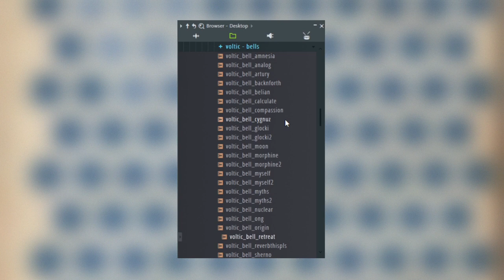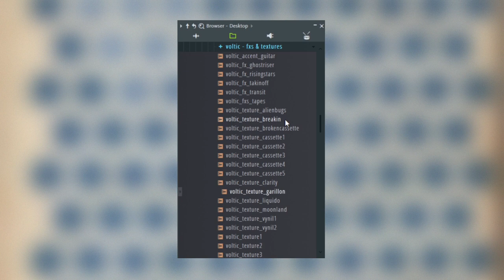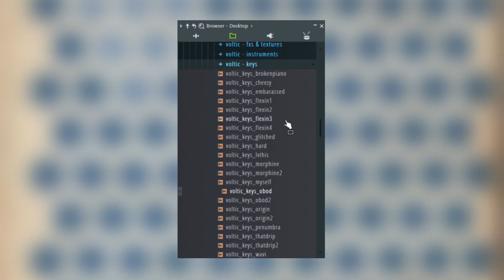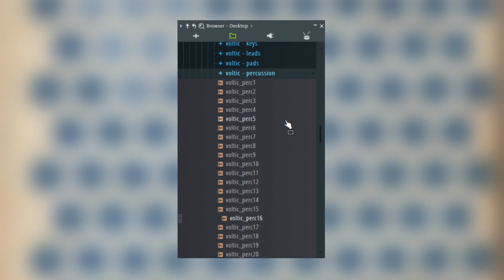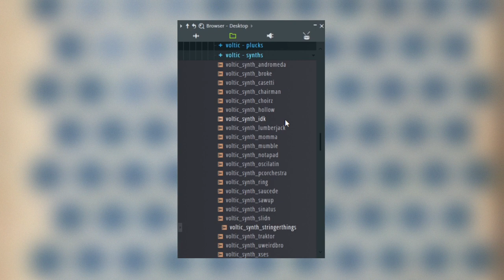[FREE] ONE SHOT KIT - "VOLTIC" (ANALOG, VINTAGE, CUBEATZ, FRANK DUKES, 808 MAFIA)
"VOLTIC" is a collection of .WAV one shots crafted using mostly analog vintage synths emulations processed with lots of FX's as Cassette/Vynil emulations, distortion, modulation (chorus, flanger), pitch shifters, glitch fxs, vintage EQ's and compressors to give them unique texturized vibes. Those sounds will help you cook instantly fire melodies in the styles of trap legends as Cubeatz, Frank Dukes, 808 Mafia members (PVLACE, Southside, etc), Future, Drake, 21 Savage, Metro Boomin, Wheezy and more, with ease.

Includes:
- 16 BASSES
- 32 BELLS
- 21 KEYS
- 12 LEADS
- 15 PADS
- 17 PLUCKS
- 22 SYNTHS
- 20 PERCS
- 6 INSTRUMENTS
- 26 FXS & TEXTURES
= 187 TOTAL ONE SHOTS
+ 5 BONUS DARK / VINTAGE MELODIES

SAMPLES MUST BE CLEARED IN CASE OF MAJOR PLACEMENT.

0:00 - SAMPLES PREVIEW
1:13 - SOUNDS PREVIEW

This is a digital download, therefore, there's no refunding.